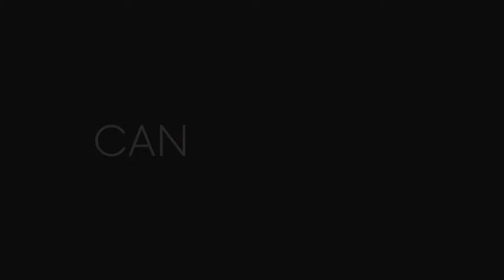KIN | Series 2 | RTÉ One & RTÉ Player